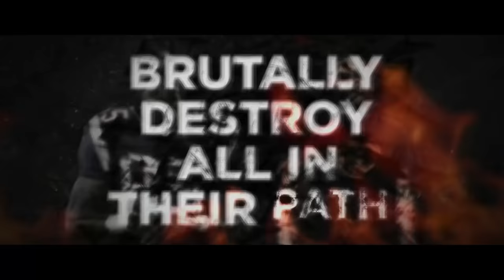RT Podcast: Ep. 369 - Burnie's Hammer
Join Blaine Gibson, Gavin Free, Barbara Dunkelman, and Burnie Burns as they discuss superhero origin stories, magazine covers, LASIK and more on this week's RT Podcast! This episode originally aired on March 28, 2016.